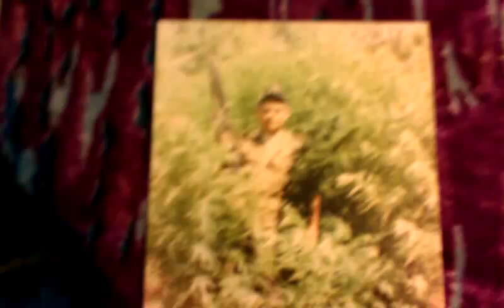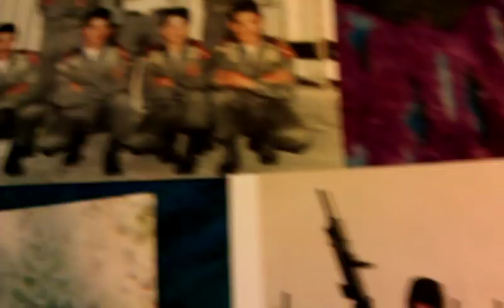Tres de colima haciendo armas